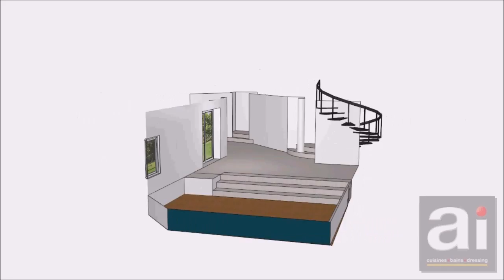Volume global de votre pièce de vie